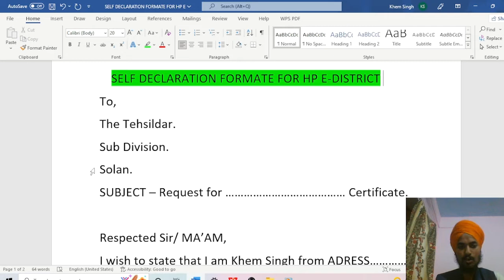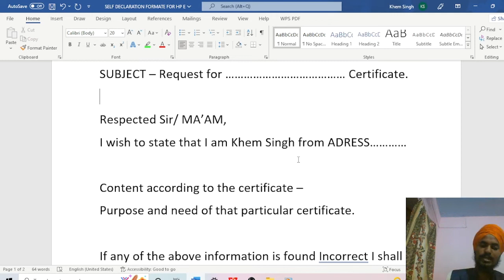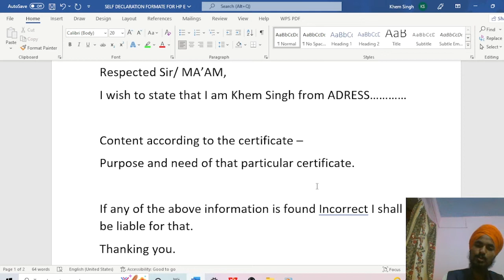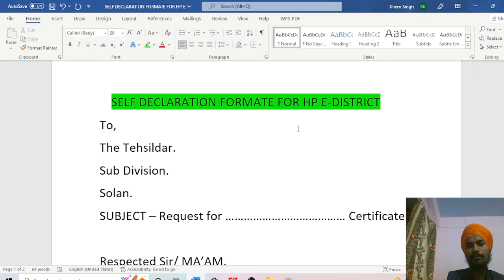SELF DECLARATION FORMATE FOR HP E-DISTRICT